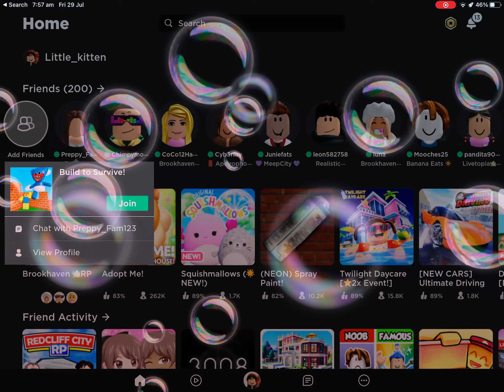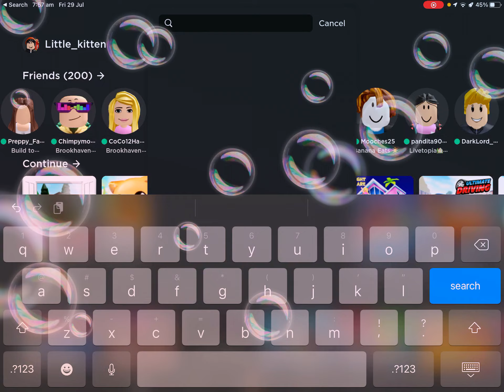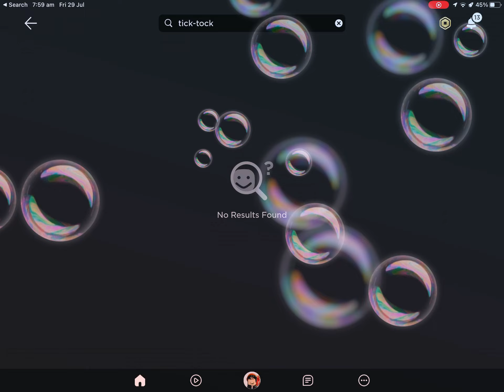This is the best guess why